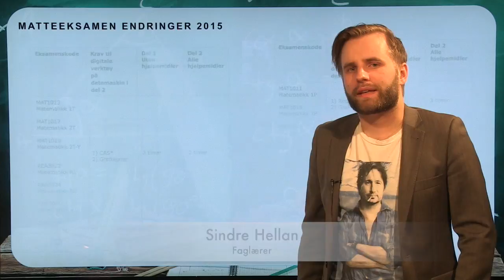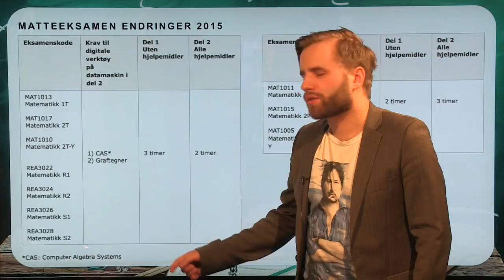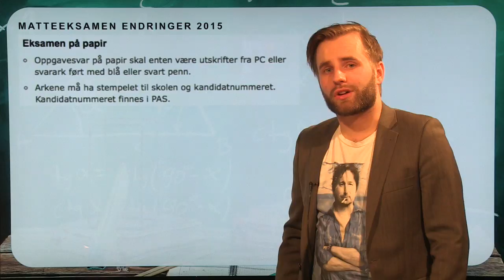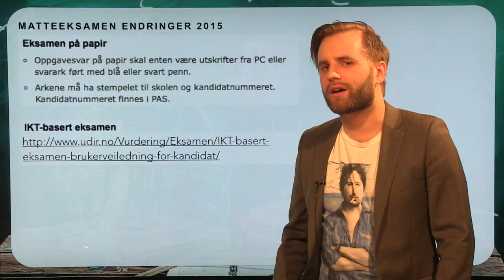Eksamen matematikk, endringer 2015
Hvordan gjennomføres eksamen i matematikk? Endringer for matteeksamen f.o.m. 2015. Matematikkfagene er sentrale for fagkravet til allmennfaglig påbygging, generell studiekompetanse og spesiell studiekompetanse for privatister.